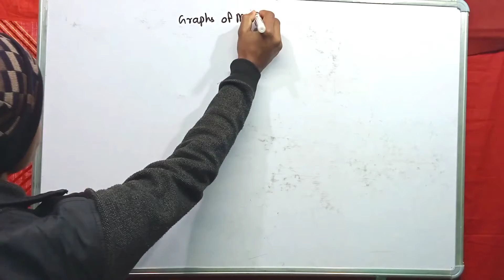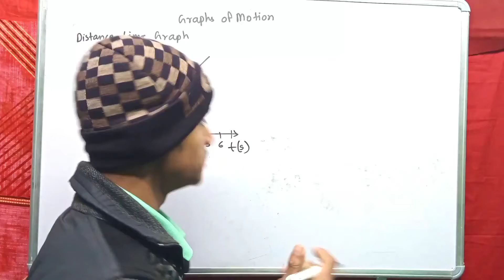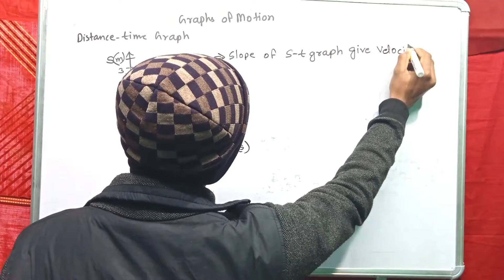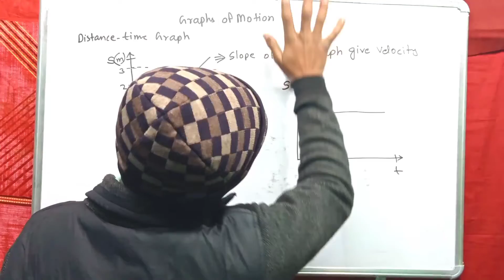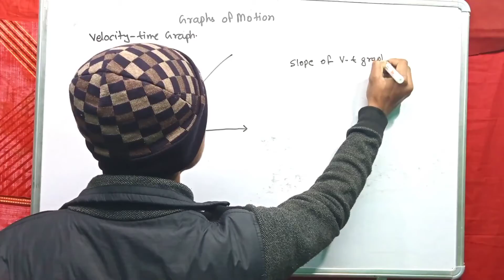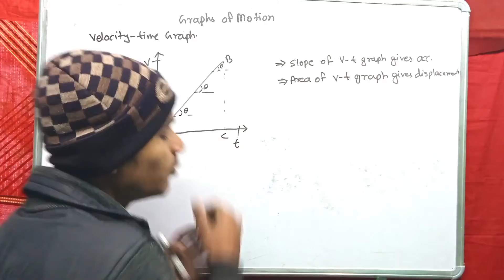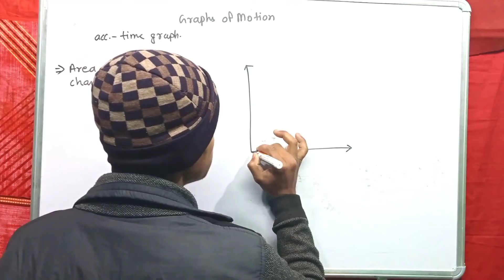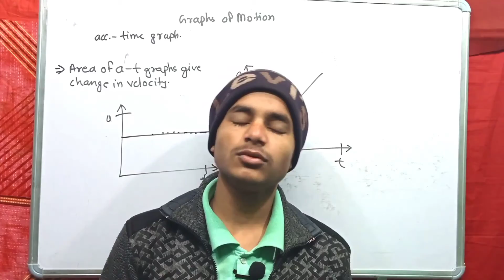MOTION-05 || Graphs of Motion || Class-9 || Mathematics Wala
Graphs of Motion
1---  S - t Graph
2---  V - t Graph
3---  a - t Graph